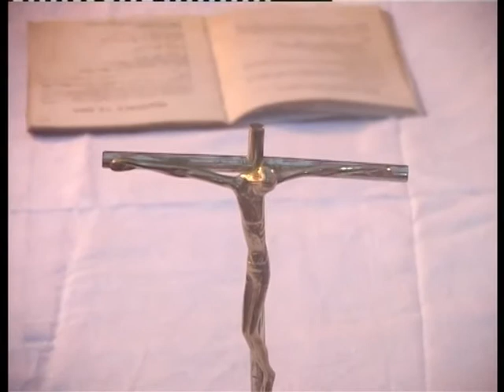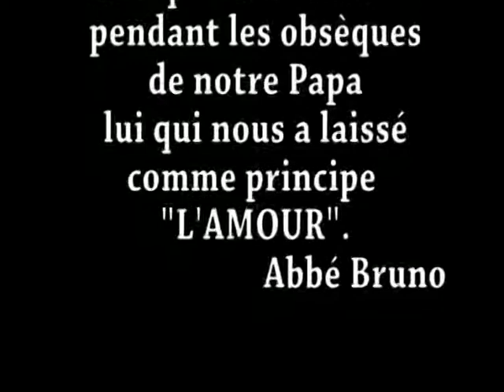40 eme jour de la mort de PAPA PACIFIQUE NZUNGU KANDA GABRIEL 1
40 eme jour de la mort de PAPA PACIFIQUE NZUNGU KANDA GABRIEL 1